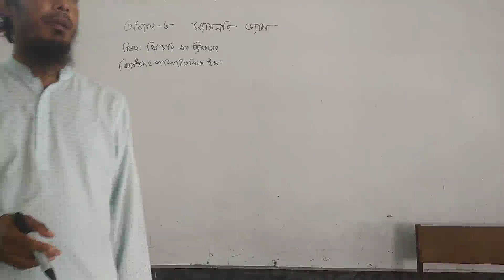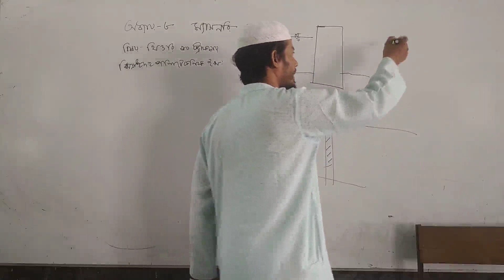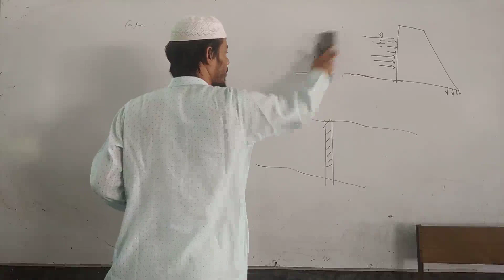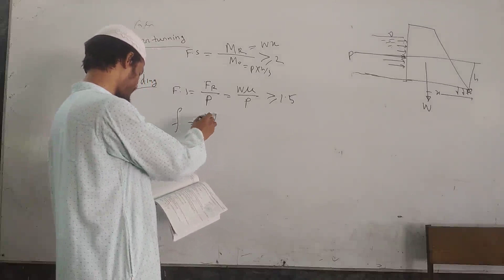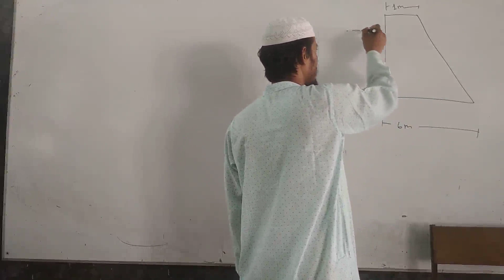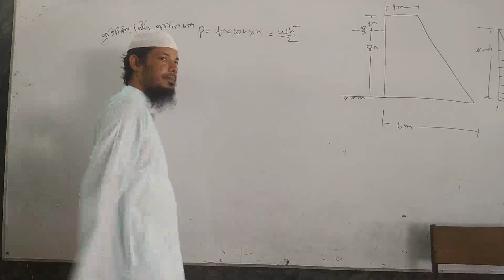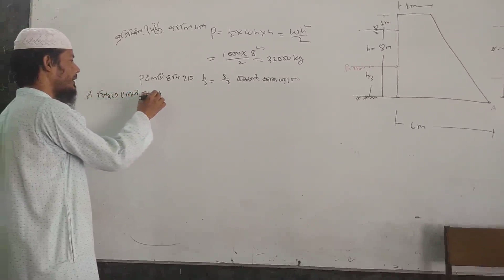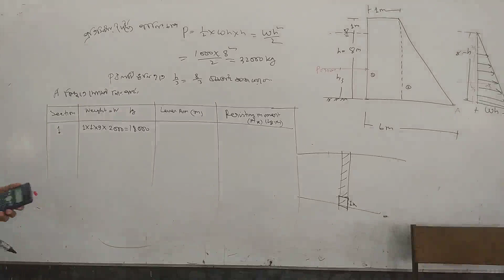Theory of Structure (Chapter-08 Masonry Dam) Class-15 _Part 1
Class -15
Chapter- 08 Masonry Dam
Sub: Theory of Structure
5th Semester
Civil Technology
Jhenaidah Polytechnic Institute.